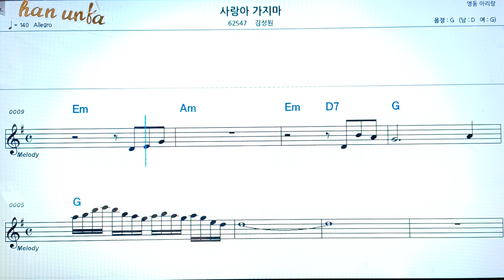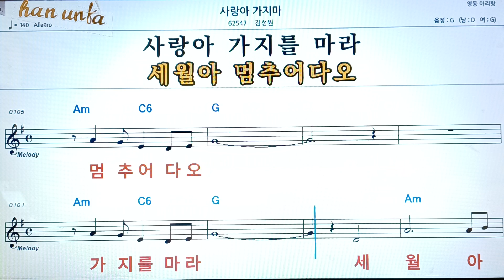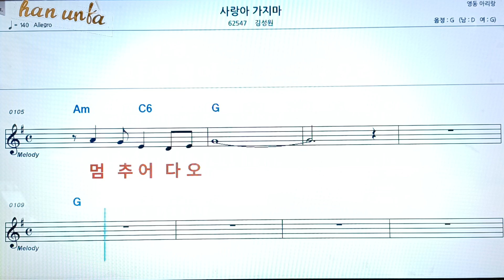사랑아 가지마/김성원👍노래 반주, 코드 악보,가라오케💋Karaoke*Sheet Music*Chord*MR